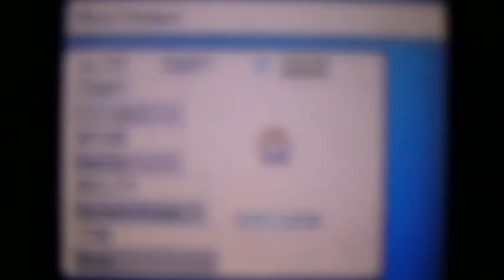Pokémon HeartGold Walkthrough Part 50 - Catching Entei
We catch the roaming Legendary Pokémon Entei. Enjoy!